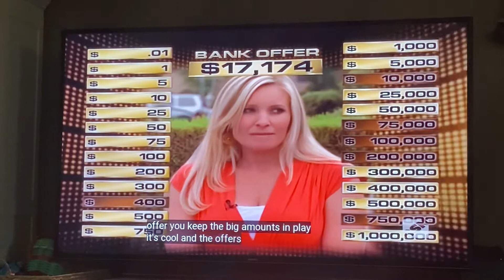Lab Rats Elite Force The wiggles on deal or no deal